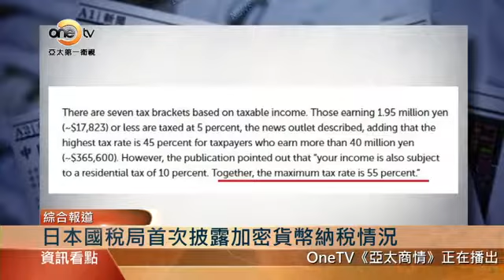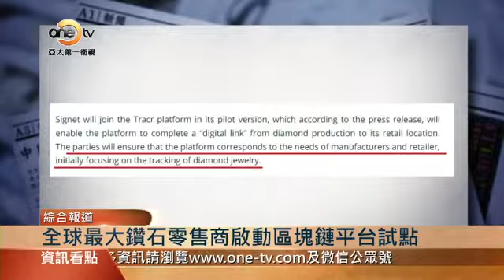【亞太商情】全球區塊鏈看點|區塊鏈幫你守護“鑽石恆久遠”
根據日本當地媒體《日經新聞》報道，日本國家稅務局披露了收入在1億日元以上雜項收入的人數，其中包括來自加密貨幣交易的收入。根據日本國家稅務局透露，2017年有2198萬人繳納所得稅，除了公共養老金之外，其他來源的雜項收入超過1億日元的納稅人數從2016年的238人上升到了549人。而在這些人中，超過六成從加密貨幣交易中獲得了收入。